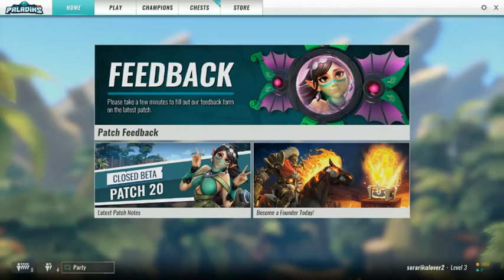Paladins highlight o.o with FeyRazzle, Drakeqt, DynomikeYT, and littlle theHfactor (Part 2)